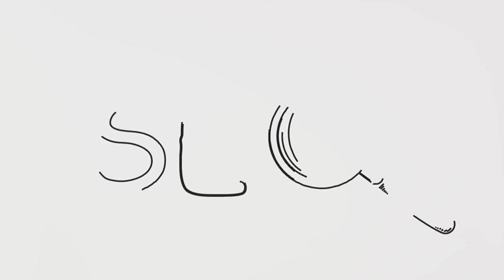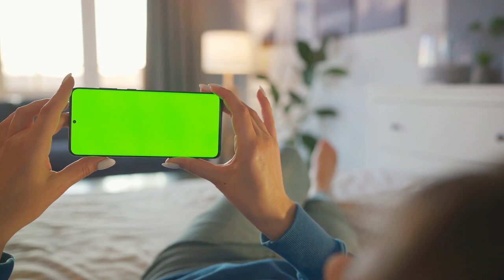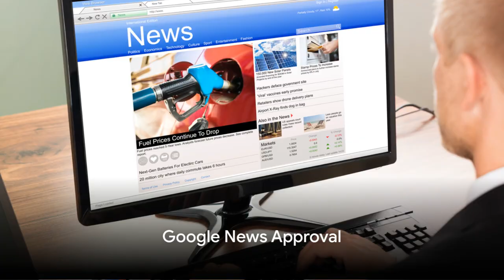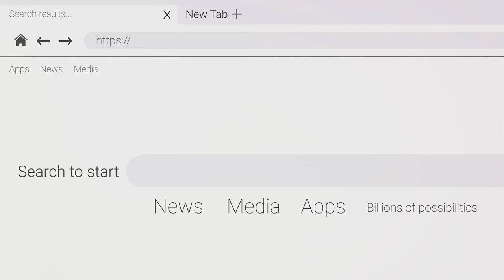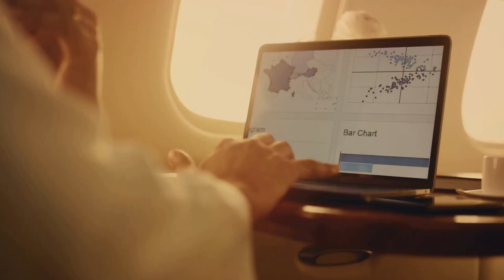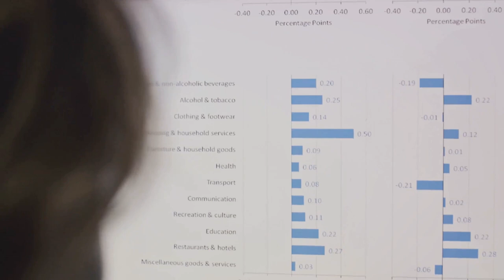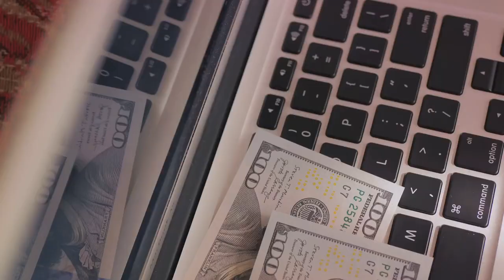$500 PER DAY Using Google News! FREE Make Money Online 2024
Discover how to earn $500 daily using Google News for FREE! This 2024 guide reveals effective strategies to make money online. Start your journey today!"

00:00:00 The Power of Google News
00:01:20 Crafting Quality Content
00:03:10 Google News Approval
00:04:34 Monetization Strategies
00:06:28 SEO Mastery and Outreach
00:08:49 Analytics and Growth
00:11:00 The Journey to Making Money with Google News